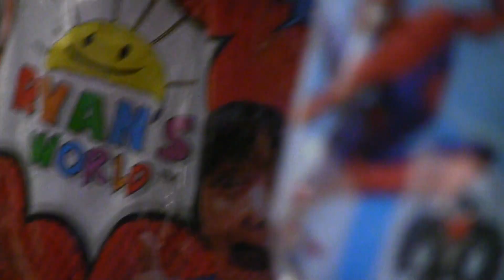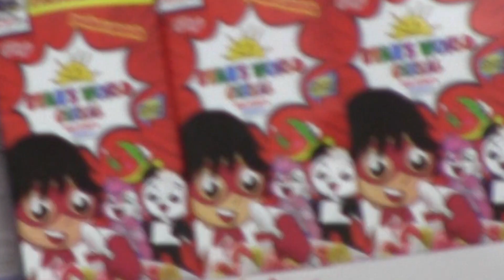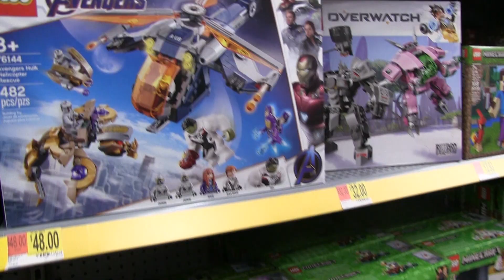Black Friday & Christmas Tree (Penguin Vlogs #22)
The penguins go out on black Friday to get deals and a Christmas tree.